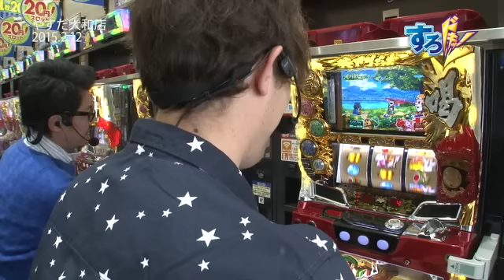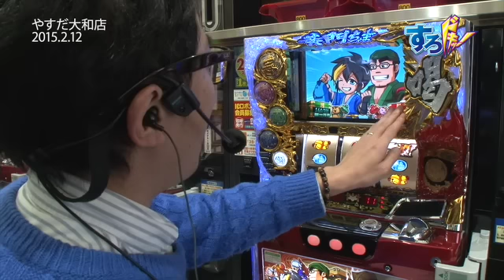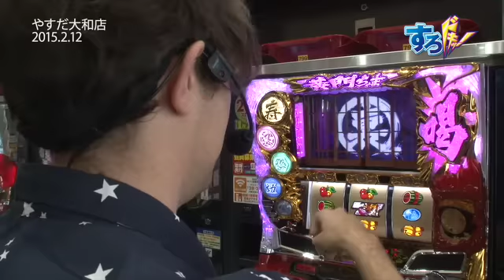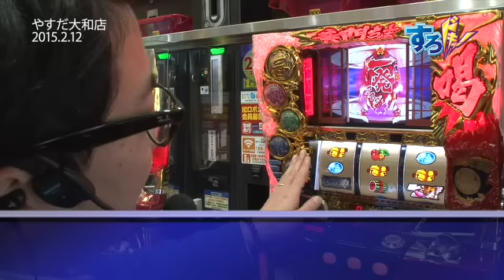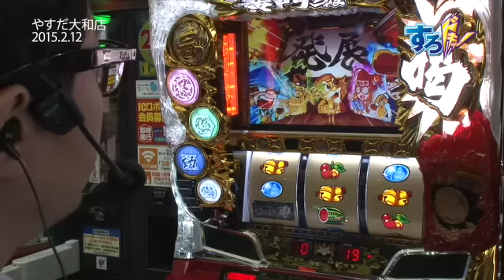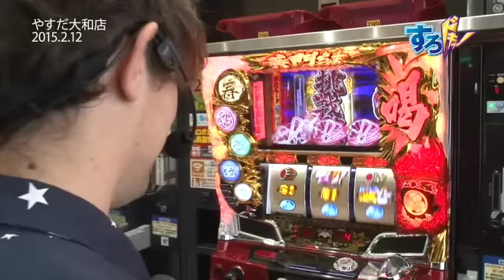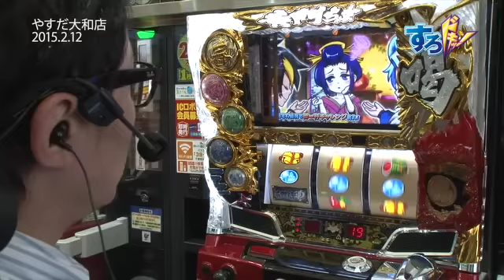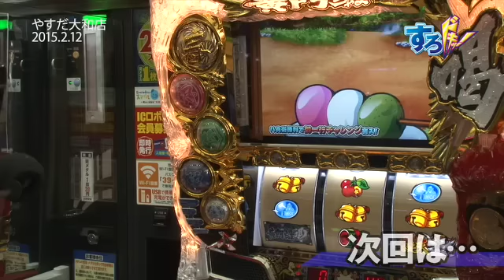【パチスロ黄門ちゃま 喝】《ウシオ》外国人スロッタートムの今がすろドキッ！第206話(1/5)[ジャンバリ.TV][パチスロ][スロット]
3月のゲストはウシオさん!!狙い機種が同じだということで特別ルールを設けて実践を始めるが…

■実戦台：パチスロ黄門ちゃま　喝